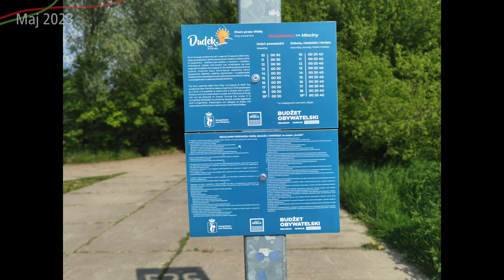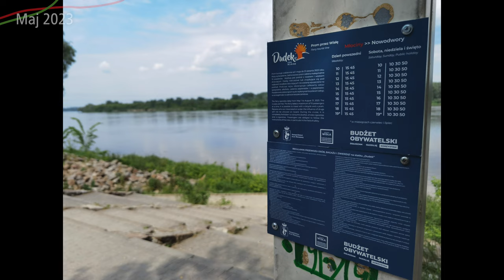#5 W Warszawie właśnie pływa Bezpłatny prom "Dudek" z Tarchomina do Młocin - Okiem Awizonosza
Kiedyś już tutaj pływała prom Turkawka i zniknął... Ale teraz wraca nowy prom Dudek na podobnej ale dłuższej trasie!
Jak pływa? W jakich godzinach? Czy można z rowerem? Ile kosztuje?
O tym wszystkim w kolejnym filmie z serii Okiem Awizonosza!

Spis Treści
00:00 Początek
00:01 Wstęp
00:24 Jakub Sykut
01:08 Rejs w kierunku Nowodworów
04:51 Ciekawostka
05:17 Stara trasa promu Turkawka
06:48 Rejs w kierunku Młocin
12:36 Rejs z promu w kierunku Nowodworów
13:49 Zakończenie
14:35 Outro